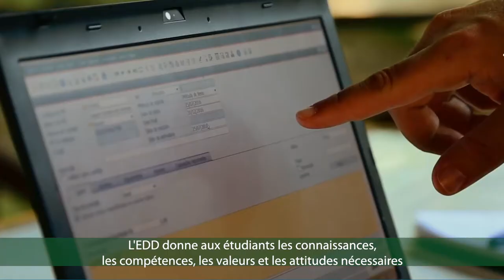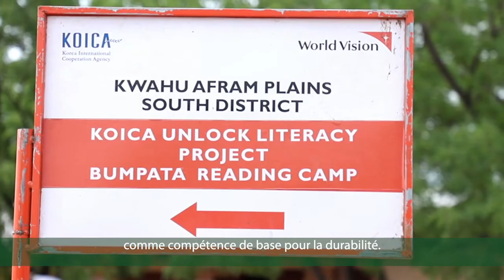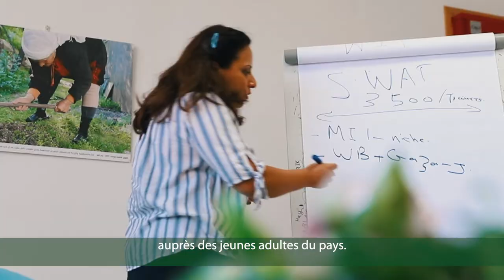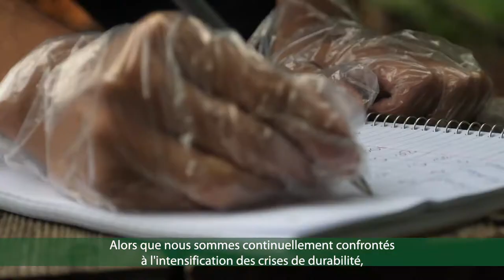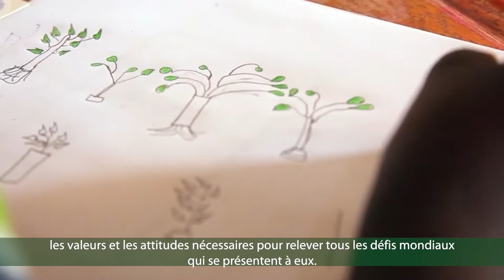UNESCO-Japan Prize on Education for Sustainable Development: Winners of 2021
The UNESCO-Japan Prize showcases and rewards outstanding projects and programmes in the field of Education for Sustainable Development (ESD). Education for Sustainable Development (ESD) empowers learners of all ages with the knowledge, skills, values and attitudes to address the interconnected global challenges we are facing, including climate change, poverty, inequality, loss of biodiversity. Learners are encouraged to act as agents of change in creating a sustainable society. Funded by the Government of Japan, the UNESCO-Japan Prize on ESD was established in October 2014. The Prize has encouraged outstanding practices of ESD and has greatly contributed to spread ESD around the world by so far awarding 15 ESD projects and programmes from Botswana, Brazil, Cameroon, Germany, Guatemala/El Salvador, Estonia, Indonesia, Japan, Jordan, Namibia, the United Kingdom, and Zimbabwe.

The laureates of the 2021 UNESCO-Japan Prize were chosen from 113 nominations submitted by governments of UNESCO Member States and non-governmental organizations or foundations in official relations with UNESCO. The nominations were assessed by an independent jury comprised of five international ESD experts who recommended the three laureates to UNESCO’s Director-General. The 2021 laureates are World Vision Ghana (Ghana), the Media Development Center of the Birzeit University (Palestine) and Kusi Kawsay School (Peru). Each received an award of US $50,000 at the award ceremony in November 2021, during the 41st session of the General Conference of UNESCO.

World Vision Ghana receives the 2021 Prize for its ‘Unlock Literacy Project’. World Vision Ghana implements the Unlock Literacy Project in 210 schools and communities in 8 Districts across 5 regions in Ghana. The project reaches 1,575 teachers and about 59,790 children. The Unlock Literacy Project (UL) is an evidence-based literacy project that aims to improve children’s core reading skills and critical thinking, which is a core competency required for sustainability. The UL model is built upon mother tongue-based multilingual education.

The Media Development Center of the Birzeit University receives the 2021 Prize for its project ‘Media and Information Literacy for Sustainable Societies’. The programme has been evolving through various initiatives since 2007 with the aim of developing media information literacy which is one of the critical competencies required for promoting sustainability among a range of people from young citizens to decision makers throughout Palestine with an emphasis on gender equality.

Kusi Kawsay School, a member of the UNESCO Associated Schools Project Network (ASPnet), receives the 2021 Prize for its project ‘Kusi Kawsay Andean School & Ñawpa Ñan Cultural Events’. Based on the pedagogy of Waldorf education, the project aims at preserving indigenous ancestral knowledge by offering learning opportunities to children about the notions of reciprocity, equity and social justice through their Andean Legacy Programme. Following the Andean Ancestral Calendar, youth and adults in the Pisac community learn how to practice “buen vivir” (“good living” in Spanish) where both land and the community are cared for.